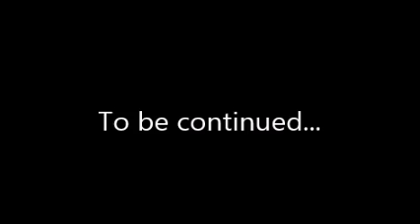Sins of the Past, Part 1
Get ready for an epic tale of "Sins of the Past".